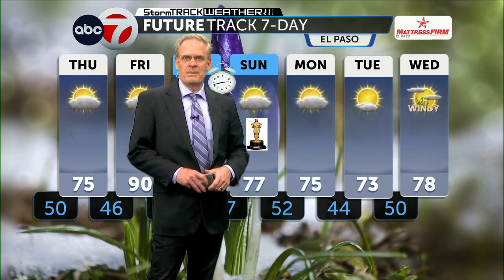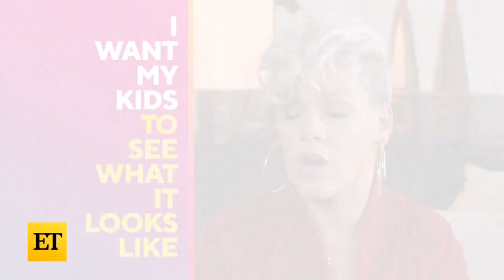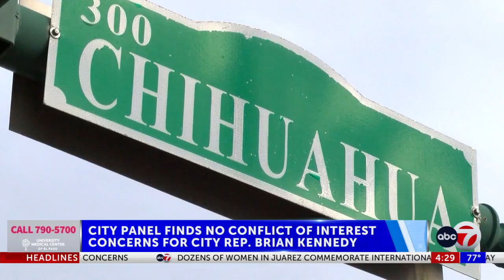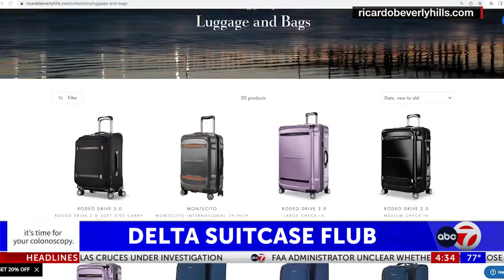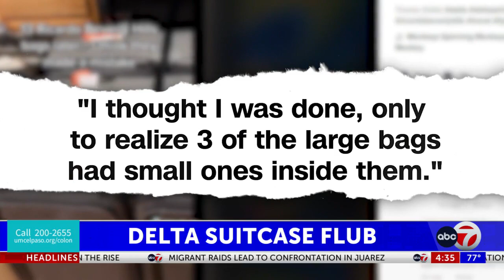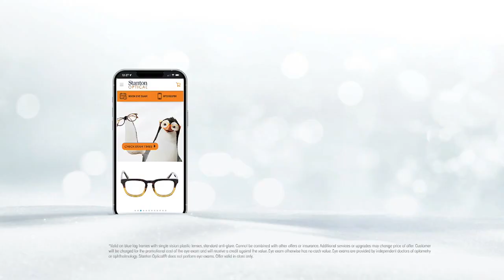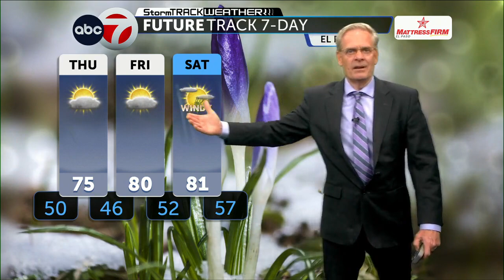Wednesday PM Weather